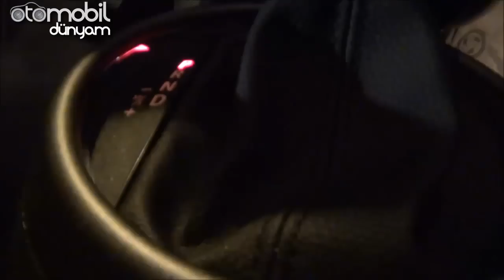Karşılaştırma - Mini Countryman 1.6 dizel ve benzinli